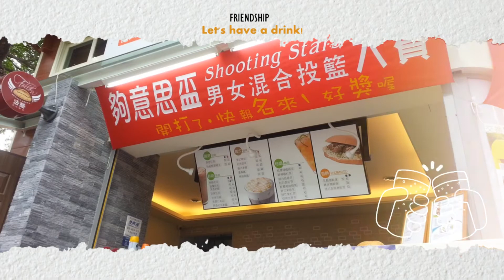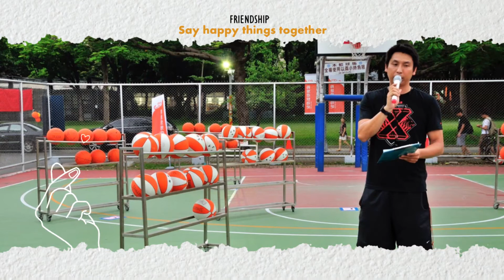2013 中興大學【夠意思飲物吧】品牌推廣 門市經營 教育訓練 咖啡教學 活動企劃 餐飲設備機械邏輯 SCA&CQI國際咖啡品質鑑定師 李芷亦 Chih Yi Li